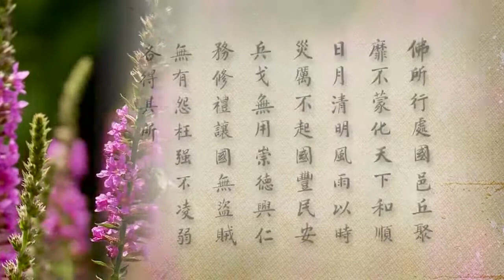2012淨土大經科註 - 281